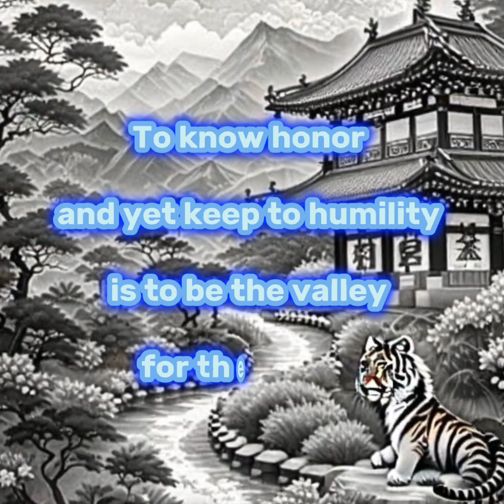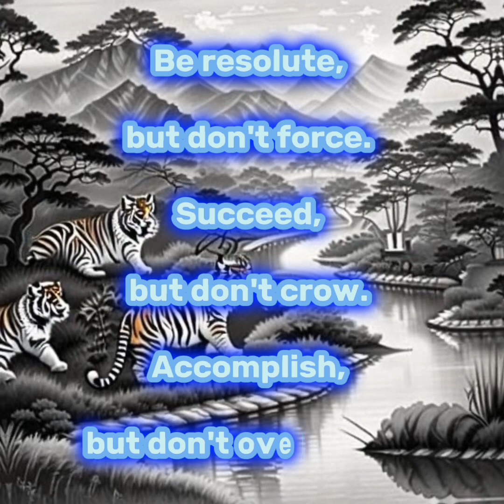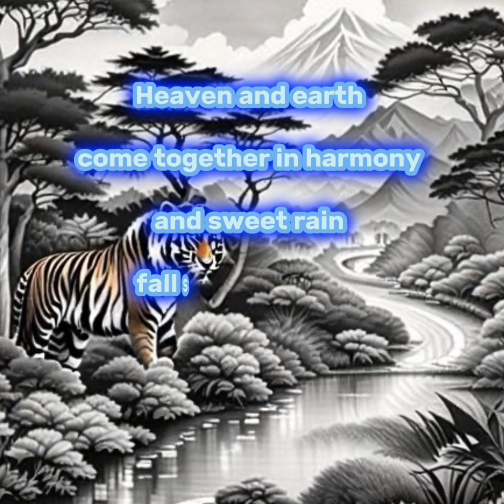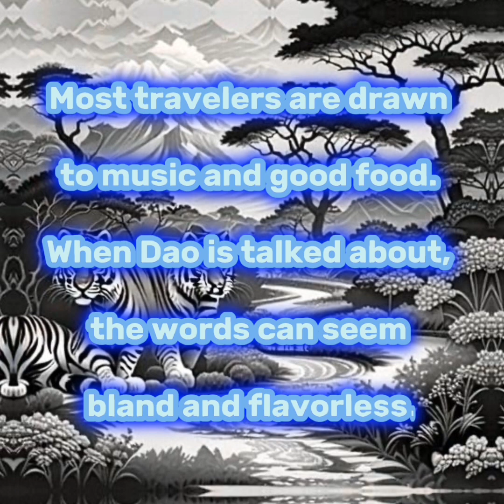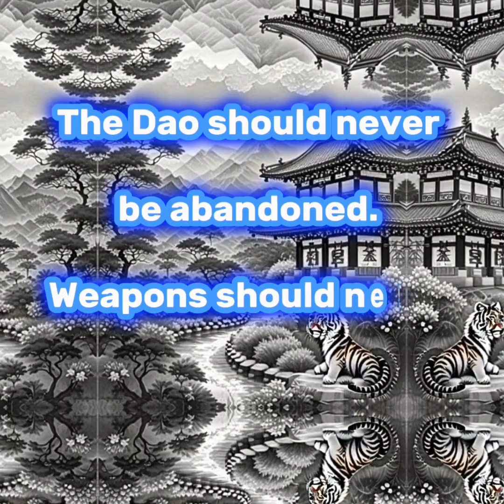DDJ Ch 28-36. ☯️🙏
The Dao De Jing shows us how to return to our natural state of wellness and harmony.

Follow @tcmdrevanpinto for more!

Evan Pinto is a Doctor of Acupuncture and Chinese Medicine and a licensed acupuncturist and board certified herbalist. He is a native English speaker and has lived and worked in private practice in Shanghai, China since 2012. He is a Professor at SMIC Institute of Traditional Chinese Medicine in Manila, Philippines since 2021. He previously taught at Shanghai University of TCM for four years and interned at Shu Guang Famous Doctor Hospital in Shanghai. He received his integrative TCM education at Pacific College of Health and Science in New York City. He has also studied at Beijing Traditional Medicine Training Center of the World Federation of Acupuncture and Moxibustion Societies (WFAS). He did a rotation at the Veterans Affairs Hospital in NYC.

He has also co-authored a series of cookbooks based on TCM nutritional theories with Kimberly Ashton, formerly of Shanghai’s Sprout Lifestyle restaurant and cooking school. The Qi Food Therapy e-books are available and on global amazon.com with keyword search “Dr. Evan Pinto”.

He focuses on the integration of Chinese medicine with western biomedicine in treating conditions caused by stress, anxiety, trauma, addictions, and nutritional habits as well as sports injuries, gynecological issues, chronic conditions, and emotional sensitivity.